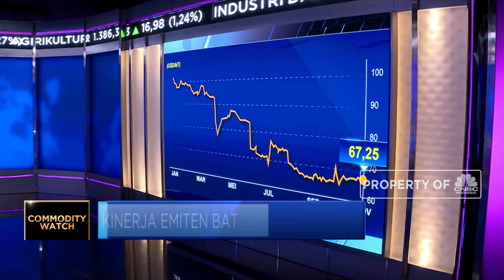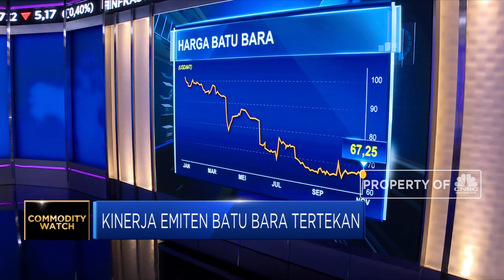Harga Batu Bara Tertekan, Asosiasi Dorong Pembatasan Kuota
Direktur Eksekutif  APBI, Hendra Sinadia menyebutkan penurunan harga batu bara 2019 mencapai lebih dari 30% dibanding 2018 dan tidak ada katalis positif  yang mampu mendongkrak harga batu bara, dimana perang dagang telah menurunkan  permintaan dan menekan harga.

Guna mendongkrak kinerja perusahan APBI mengharapkan adanya kerjasama pemerintah dan pelaku usaha  agar Indonesia dapat mempunyai pengaruh terhadap pergerakan harga melalui pengetatan kuota produksi.

Seperti apa APBI memandang kondisi industri batu bara saat ini ? Selengkapnya simak dialog line Wiratmaja dan Head Of Research CNBC Indonesia, Arif Gunawan dengan Direktur Eksekutif  Asosiasi Pertambangan Batubara Indonesia (APBI), Hendra Sinadia   dalam Closing Bell, CNBC Indonesia (Senin, 04/11/2019).